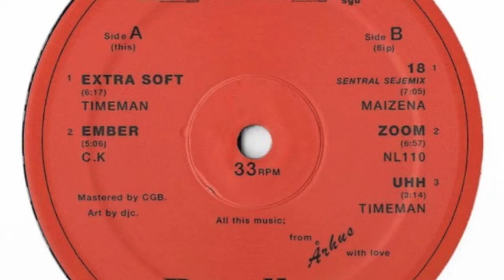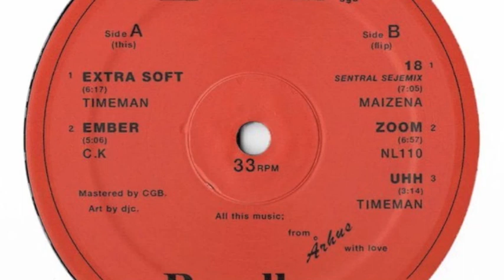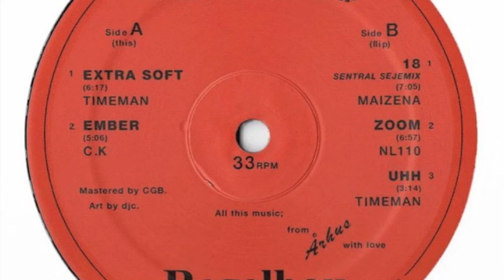NL110 – Zoom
Label: Regelbau

Released: 10 Jul 2018

Genre: Ambient House